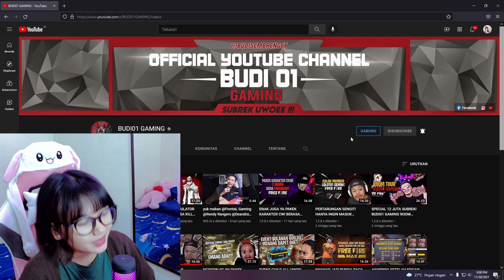BUDI01 GAMING JADI CEWEK AUTO DIKEROYOK MUSUH !!! | REACTION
Terima kasih buat Budi01 Gaming yang sudah izinin aku untuk reaction video ini

Judul video Budi01 Gaming : ENAK JUGA YA PAKEK KARAKTER CW! BERASA SEPERTI JADI CW!

Terima kasih ^^)/